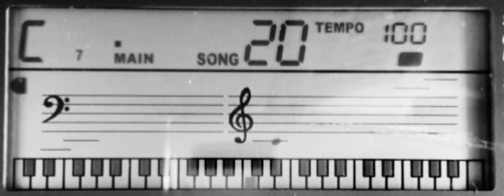020 JEANNIE WITH THE LIGHT BROWN HAIR-Display view